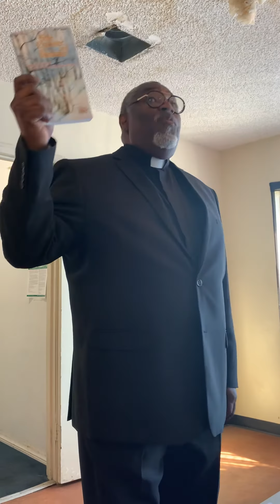Sunday School Review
Pastor Prentiss E. Lewis